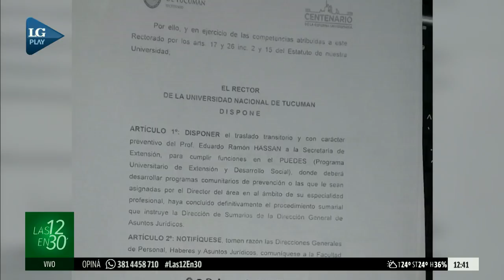Enojo en la UNT: Hassan se presentó a trabajar y sus compañeros lo rechazaron